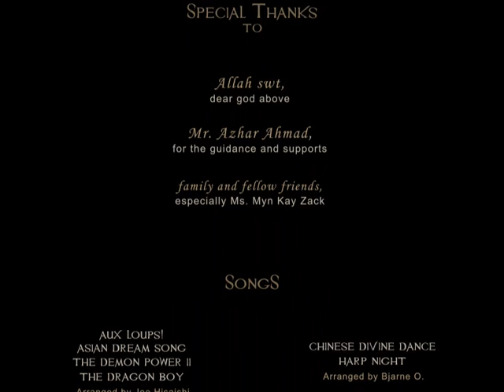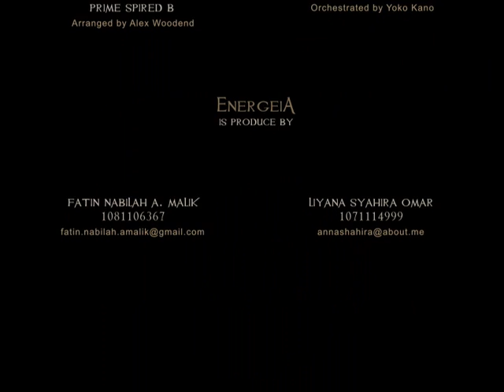Energy Rhapsody [E N E R G E I A]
This is the final year project animation which i'd worked on with my partner. This animation was based on the 4 main elements which are the earth, wind, fire and water which we'd portrayed them as the gods and goddesses, while the human as the destroyers.

The concept was to combine a shadow play design into a 2D animation with motion graphic style.

If we were given more time, i would pretty much re-do the whole thing since there are many things that i'm not fully satisfy with. :D This project was so much fun to work with despite all the pressures. But hey, the experience is priceless!

SOFTWARES
Adobe Flash, Photoshop, After Effects and Sound Forge9

By Joe Hisaishi :
Aux Loups!, Asian Dream Song, The Demon Power II, The Dragon Boy

By Bjarne O. :
Chinese Divine Dance, Harp Night

By Yoko Kano :
First Vision

Credit Song, Prime Spired B is by Alex Woodend